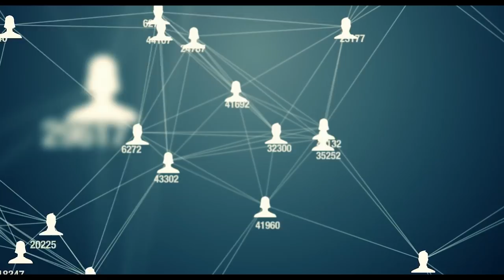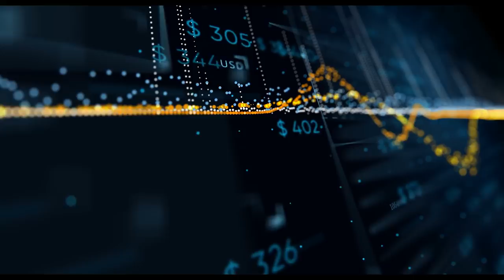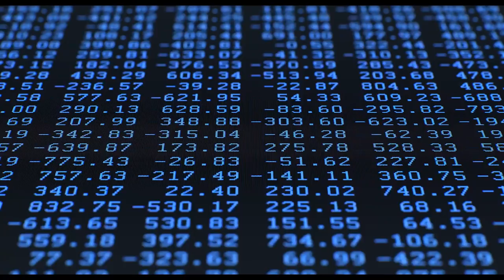Banco Sabadell in Mexico: There, Wherever You Are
The banking sector is on the precipice of change. With the growth of digitalisation and automation across different industries, financial institutions are discovering that an overhaul of banking methods is becoming increasingly inevitable. The companies that do not engage with the opportunities made available by digitalisation and technological development risk falling behind.

Banco Sabadell is an exclusively digital, multinational financial services company and banking group; the company’s ethos is established on ‘ESTAR’, or ‘There, wherever you are’.